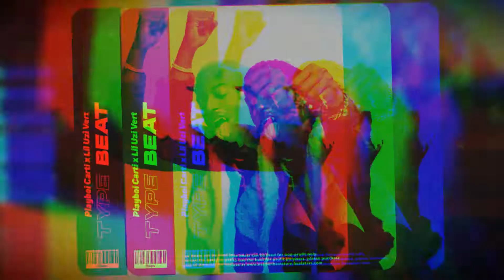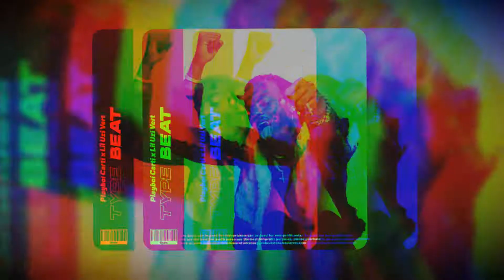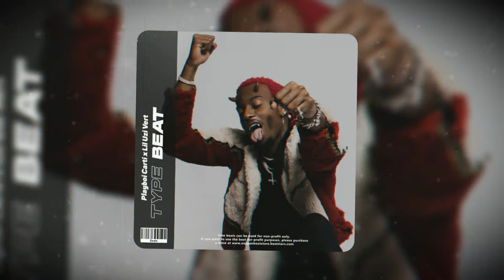*FREE* Playboi Carti x Lil Uzi Vert Type Beat - Venetia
*YouTube/Tagged version of beat is free for non-profit. Must credit (Prod. oXygen) in title if you use this beat.

[PRICES]
•    Basic leasing (MP3 + WAV) - 29$
•    Unlimited leasing (MP3 + WAV + TrackOut) - 99$
👑 Exclusive rights (MP3 + WAV + TrackOut) - 299$
🎯 Custom beat - DM